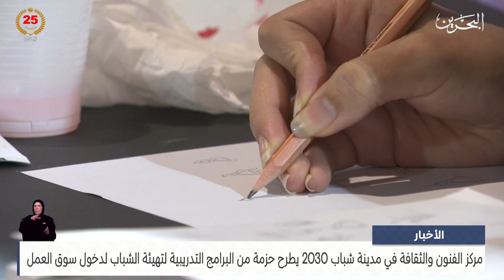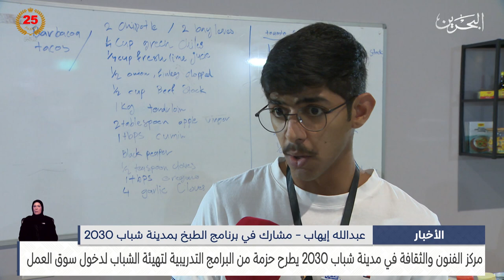البحرين مركز الأخبار : مركز الفنون في مدينة شباب 2030 يطرح حزمة من البرامج التدريبية لتهيئة الشباب